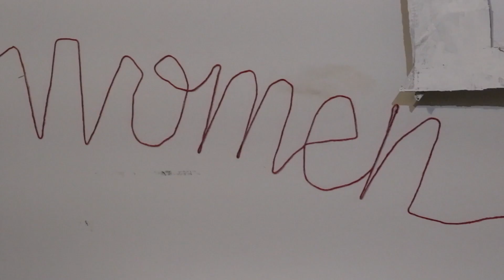VVomen - "Cadence and Carousel" HD 1080p